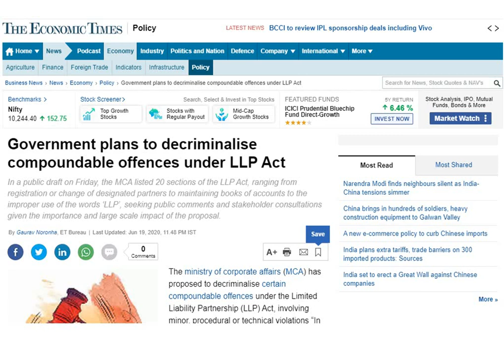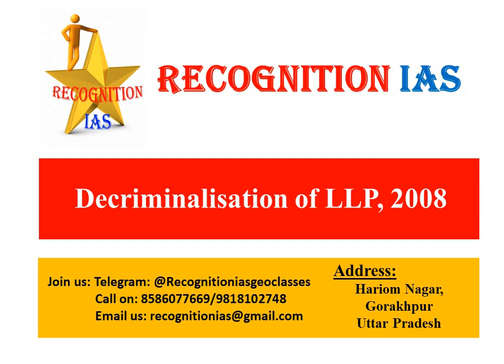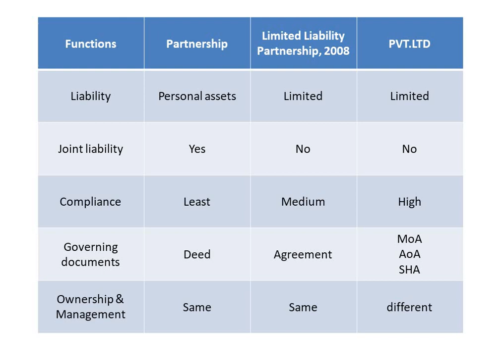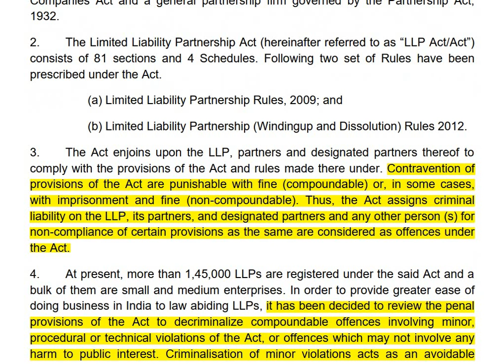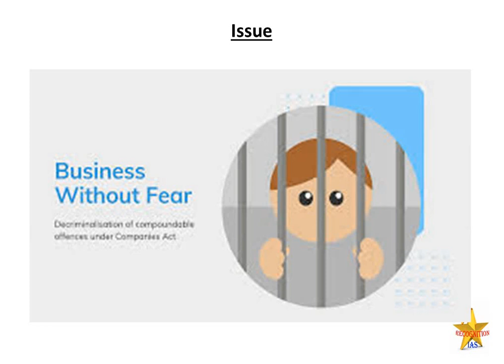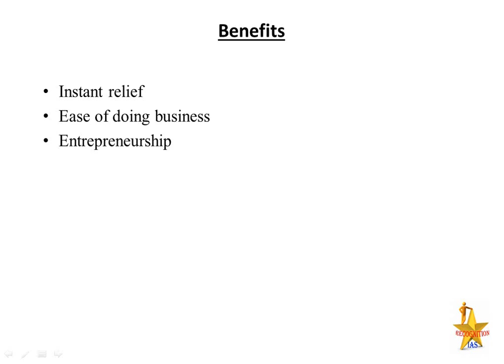Decriminalization of Limited Liability Partnership, 2008